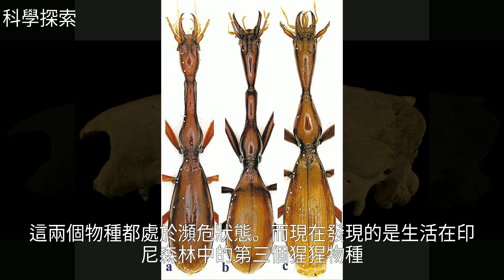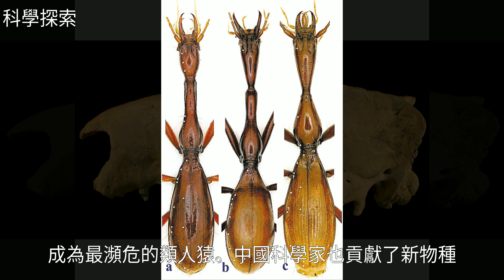美評出2018年度十大新物種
美評出2018年度十大新物種美評出2018年度十大新物種環 境 科 學 , 真 核 生 物 , 蘇 門 答 臘 , 螞 蟻 , 卡 爾 · 林 奈